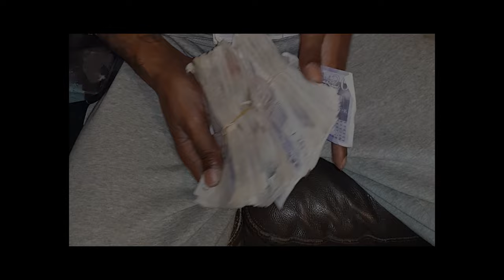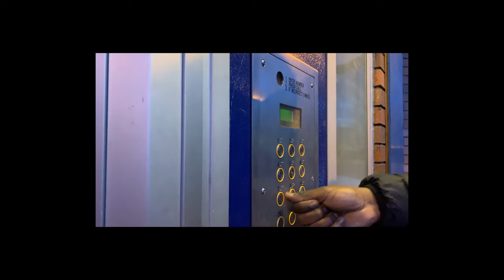JVP (Chaval, Jocks) x Tightcircle (Y.Tee, Sneekz, Simdawg) - No Games [Music Video] | P110